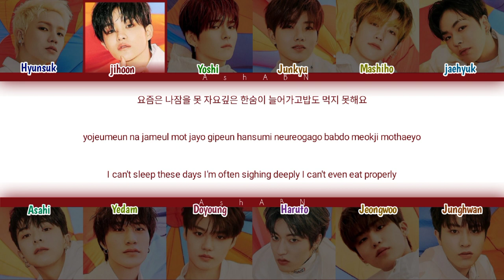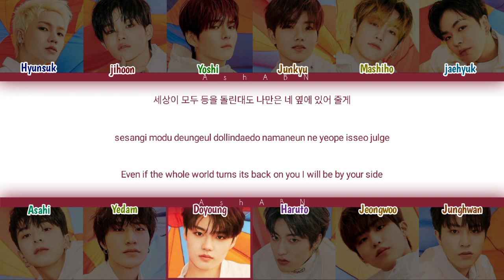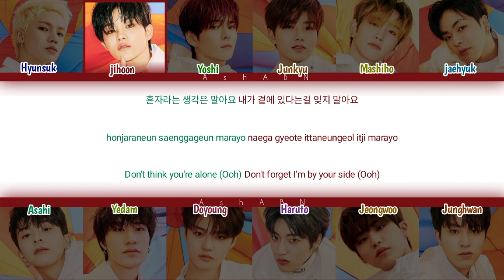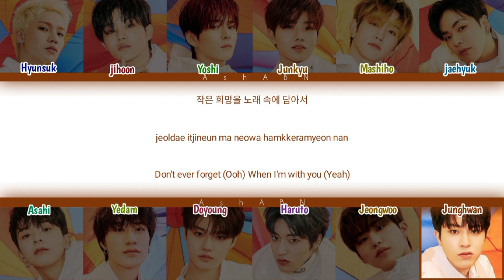TREASURE 보물 " IT'S OKAY (색상 코드 가사) " Lyrics [Color coded lyrics|Eng|Rom|Han]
(THIS FOR ENTERTAINMENT ONLY!)

LATE!

TREASURE_yg (Color coded lyrics)

TREASURE IT'S OKAY! LIVE

TREASURE IT'S OKAY! STUDIO

TREASURE IT'S OKAY! LYRICS

TREASURE IT'S OKAY! LINE DISTRIBUTION

TREASURE IT'S OKAY!